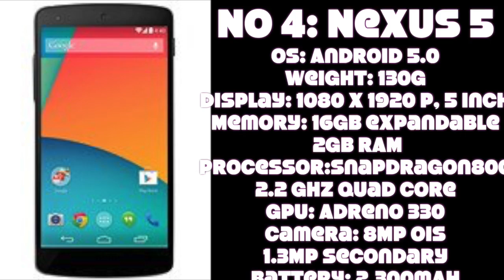TOP 5 2016 Smartphones Below 20000-25000 (25K) RUPEES! UPDATED NOVEMBER 2016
Hey Guys! It dizzy here
TOP 10 SMARTPHONES BELOW 20000
TOP 10 SMARTPHONES BELOW 25000